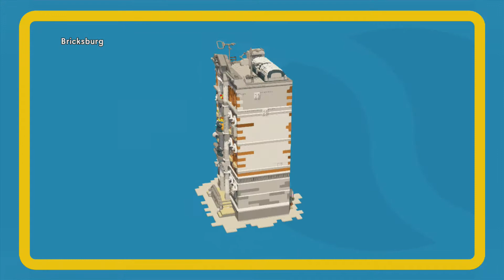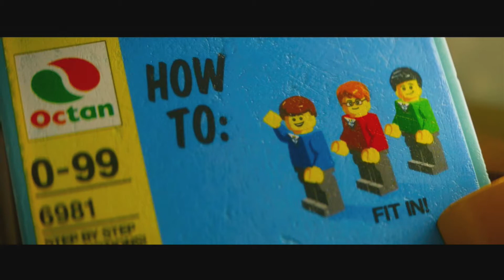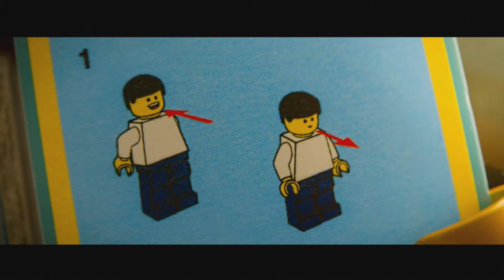Let's Play! The Lego Movie Videogame- Part 1: The Prophecy & Bricksburg Construction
Everything is awesome when you play the brand new video game deprived from one of the best animated movies ever! Welcome to The Lego Movie: Videogame, based off 2014's The Lego Movie. In this game we follow Emmet, an average-joe construction worker who gets tangled up in the Lord Business' evil plan to rule the Lego world with the Kragle. With the help of some Master Builders such as Wyldestyle, Batman, Vitruvius, Benny and Unikitty, Emmet discovers what it takes to become The Special!

Jonathan and Trevor here with a brand new video from The Lego Movie: Videogame for the Xbox 360. In this video we kick off the series by playing the prologue: The Prophecy. We will also play the very first mission: Bricksburg Construction. Please keep in mind that we are just doing Story Mode for the moment so we are not trying to go for 100% completion just yet.